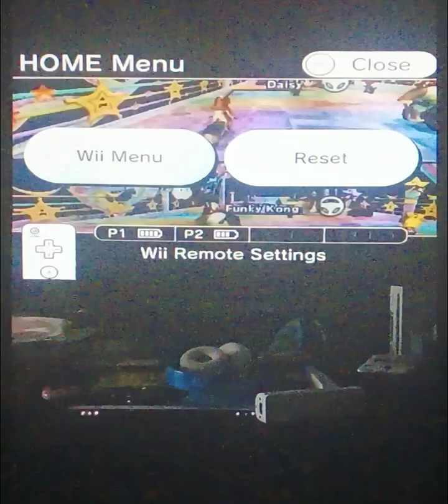Mario Kart Wii July 25th 2020 (READ DESCRIPTION)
It took forever for me to upload this.